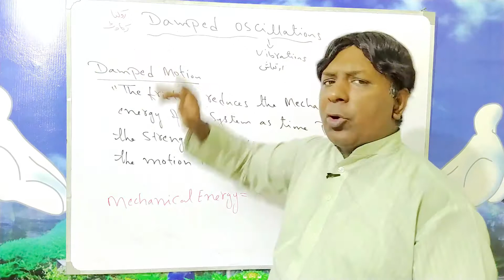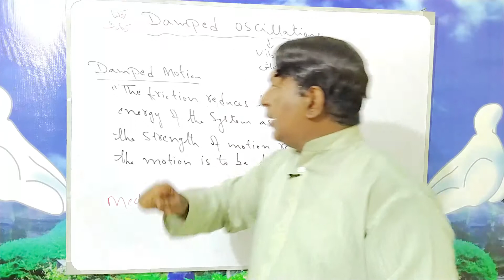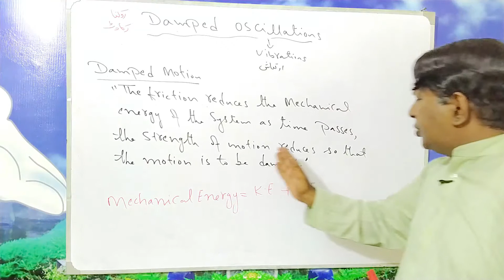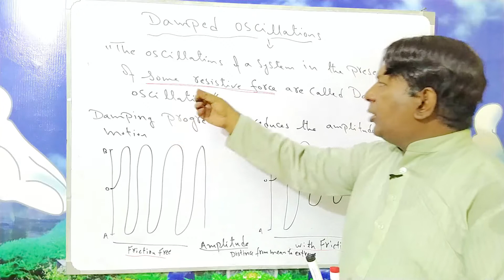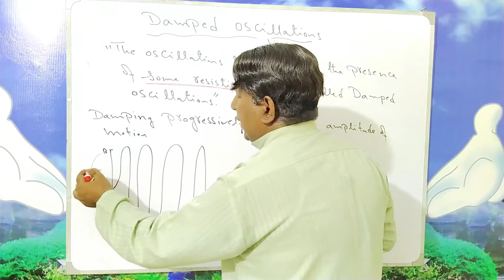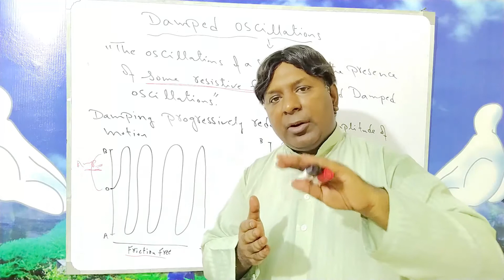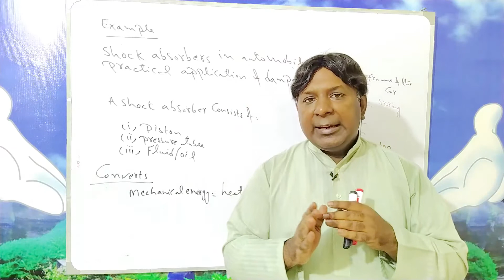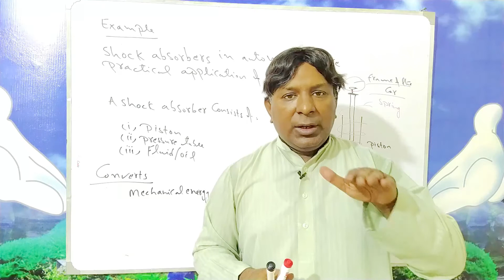What is Damped Oscillation ? Unit: 10 Physics Class: 10th by Leaders Knowledge Hub.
In this video I will explain the damped oscillations and what are effects of damping on the motion.